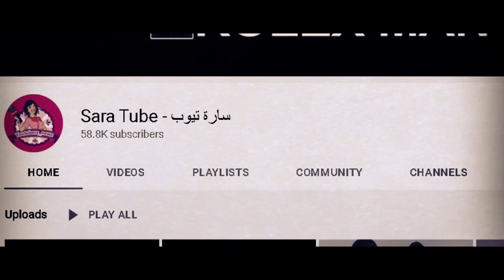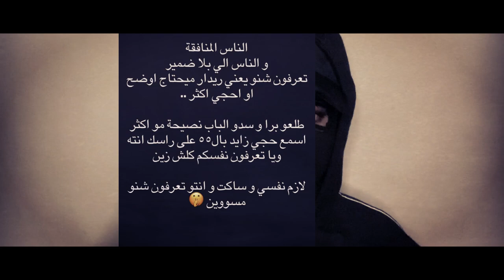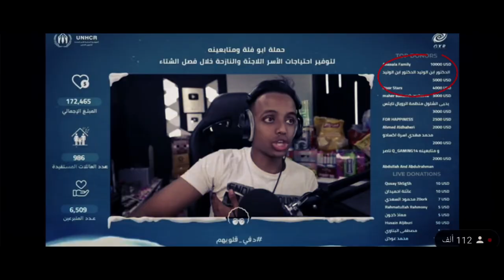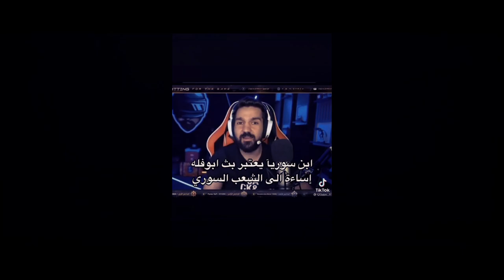مكالمة نور مار يفضح ويعترف بان قمر مهددة من عبد الله مع الدليل ( شاهد قبل الحذف )